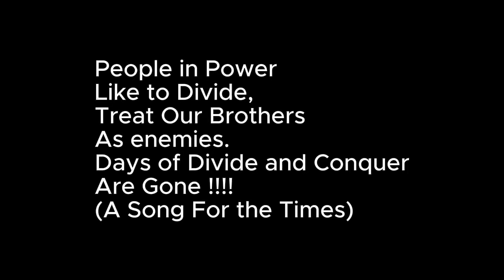Days of Divide and Conquer Are Gone!!!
We 're  Being Heard!
Left, Right, and Minorities,
reclaiming our power